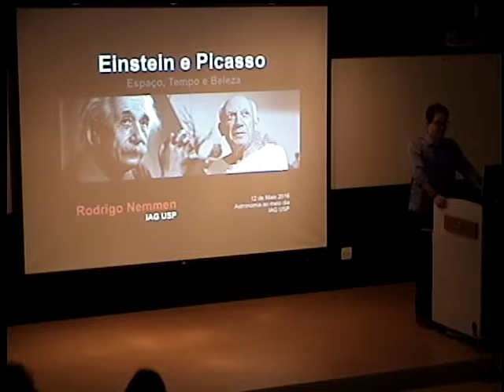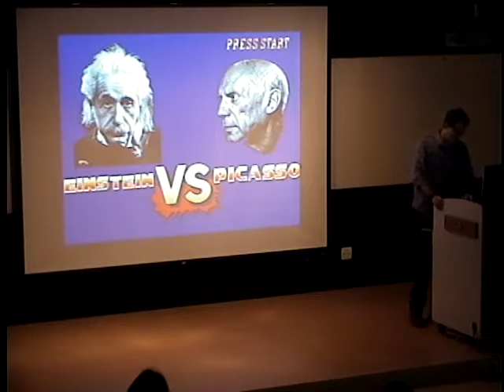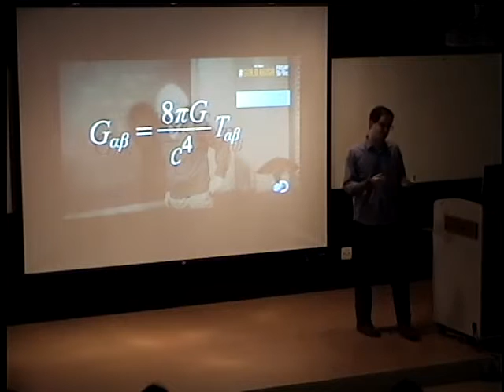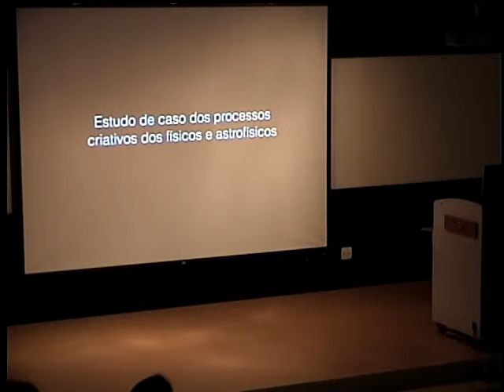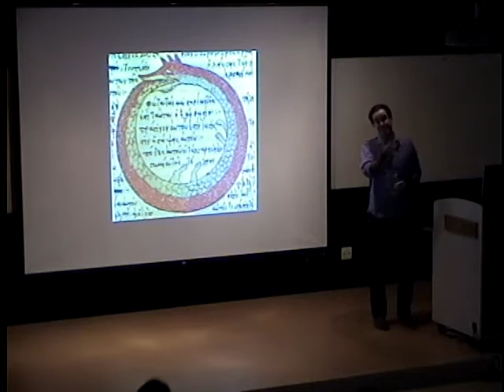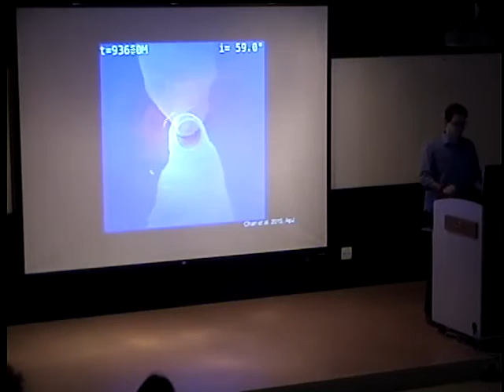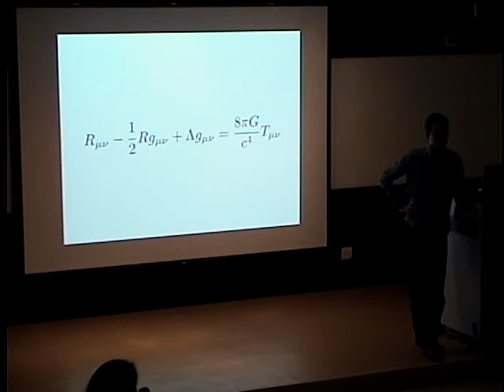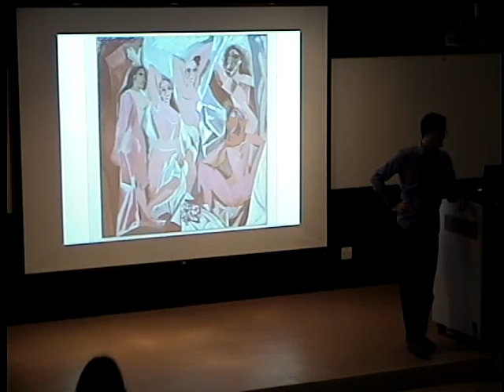Einstein e Picasso: espaço, tempo e beleza - Rodrigo Nemmen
Einstein e Picasso: espaço, tempo e beleza, Prof. Dr. Rodrigo Nemmen (IAG/USP), Astronomia ao meio-dia 12/05/2016

Processos criativos nas artes e nas ciências.